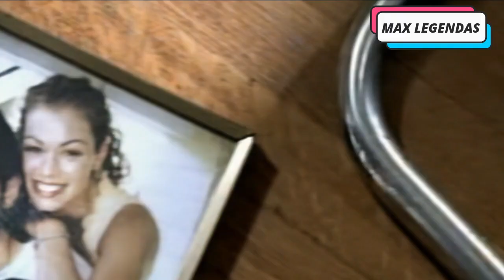The Calling - Wherever You Will Go (Tradução) (Legendado) (Clipe Oficial)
O 2000shits de hoje traz a tradução de um dos maiores hits de 2001, a perfeita "Wherever You Will Go" do The Calling com o icônico videoclipe oficial.